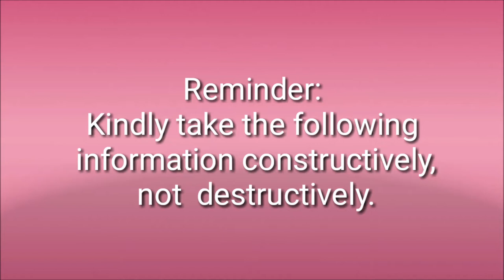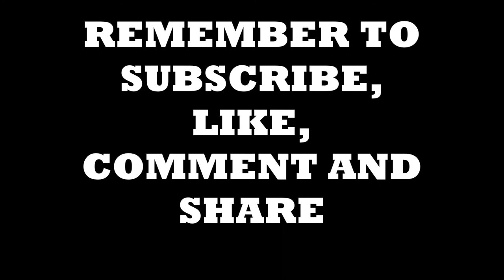COMMON MISPRONOUNCED ENGLISH WORDS BY FILIPINOS - PART 2